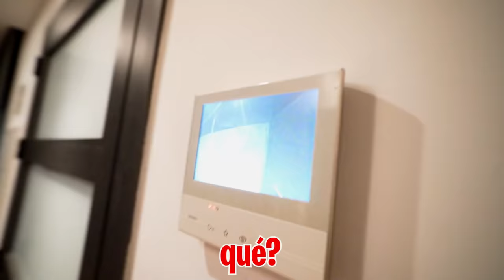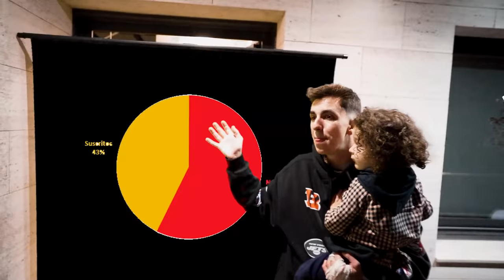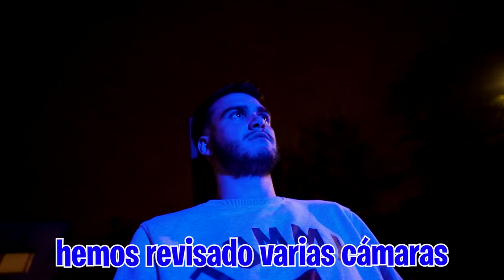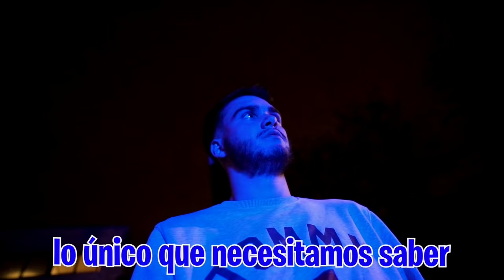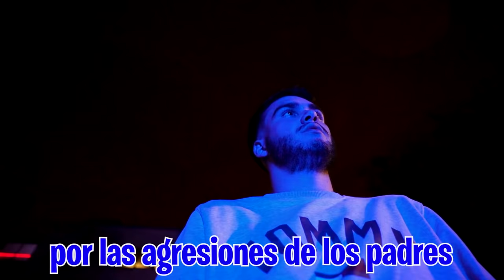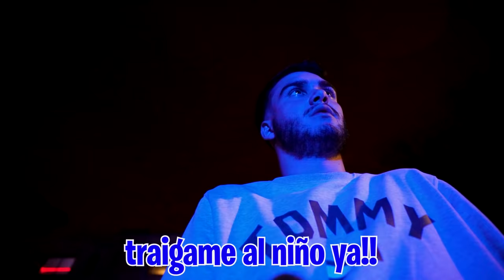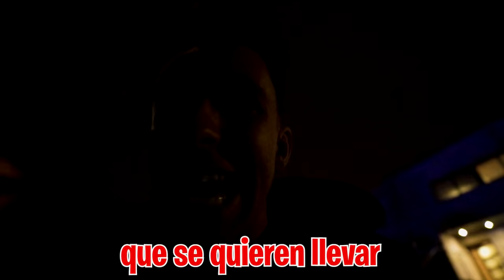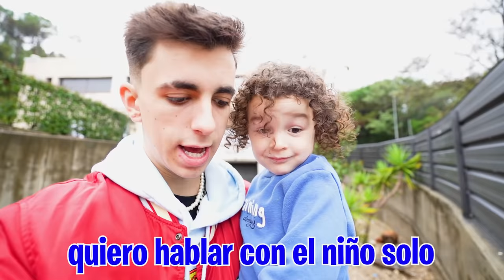EL NIÑO ABANDONADO SE ESCAPA DE SUS PADRES Y VIENE A CASA…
Alguien llama a la puerta de casa a las 3 de la mañana pero no sabemos quien es y cuando abrimos la puerta nos encontramos a ¡Adriá!. Viene muy sucio y llorando así que creemos que sus padres le han pegado mientras lo tenían secuestrado pero la policía aviene otra vez a casa y dicen que se lo tienen que dar a sus padres...